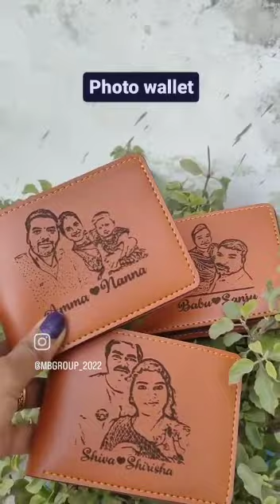photo wallet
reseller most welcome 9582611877